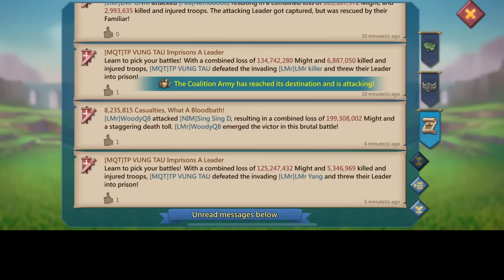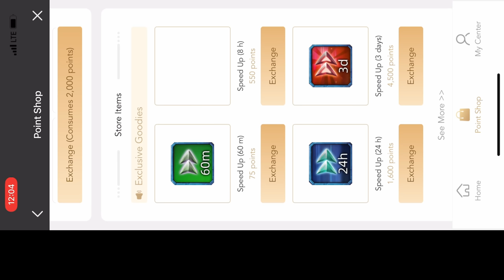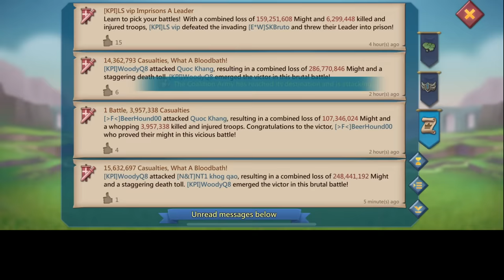90MILLION TROOPS ZERO ATTEMPT! - WOODYQ8 CROSSING 27BILLION KILLS! - Lords Mobile